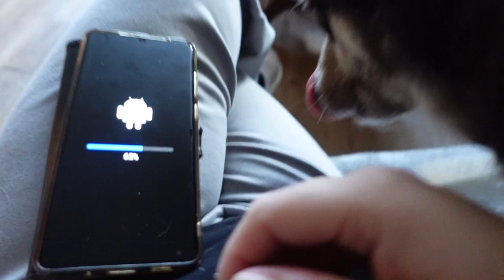Met de hondjes van mama knuffelen | Met mama wandelen | Wat moois laten zien